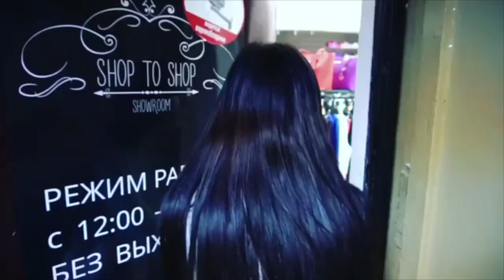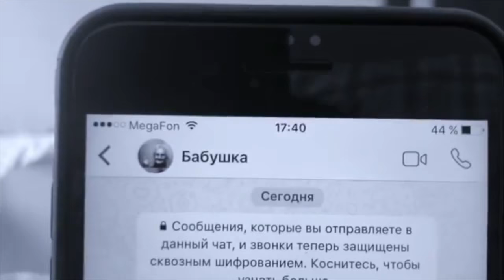Наталья Симонова [natalie_dayy] - Подборка вайнов #2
Автор: _natalie_dayy_

Приветствуем Вас на канале! Здесь собраны лучшие вайны со всего инстраграма. Все видео взяты с открытых профилей общественного доступа.